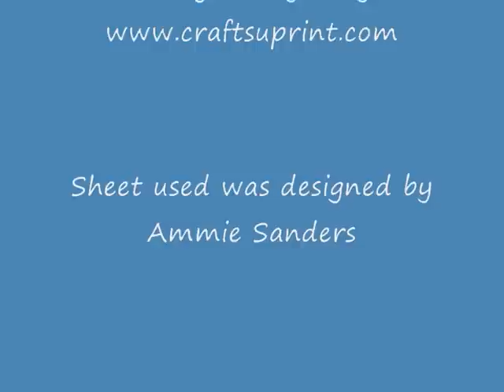Cardmaking circle penny slider card tutorial